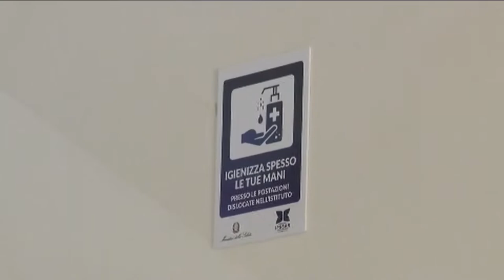Covid. A Pescara tamponi per studenti alla Foscolo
Il Comune di Pescara e la Asl hanno destinato la palestra della scuola Foscolo agli studenti che devono fare i tamponi